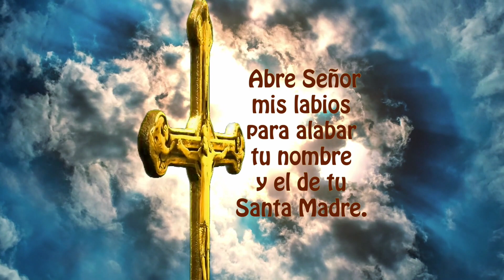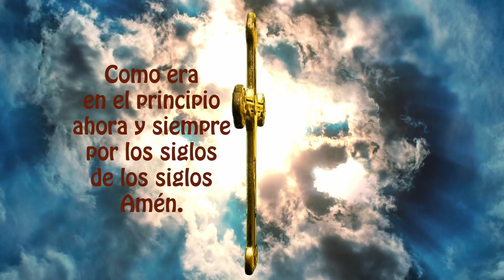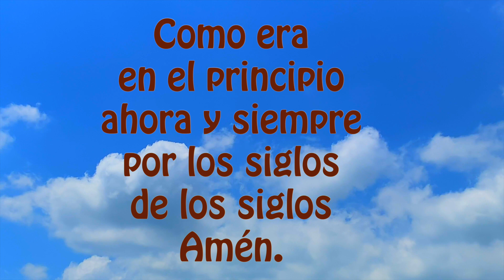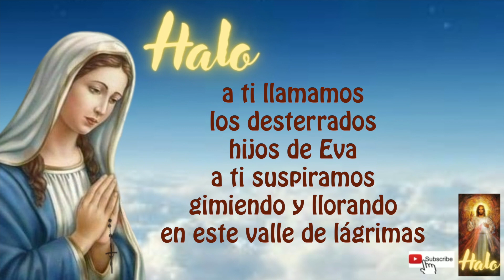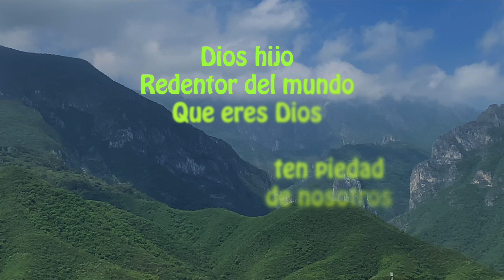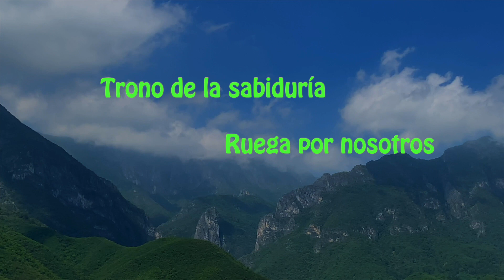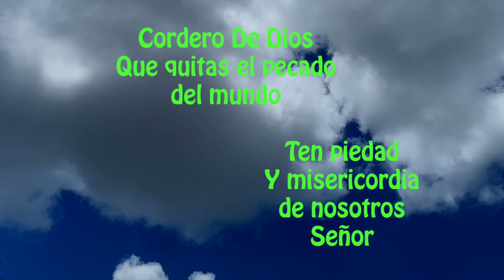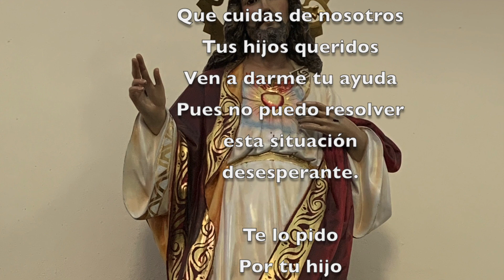El Santo Rosario corto de hoy miercoles 1 de febrero 2023, misterios gloriosos 🌹a la virgen María🙏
Gracias Likes y suscriptores😃 SI TIENES UN RUEGO ESPECIAL TE INCLUIREMOS EN LISTADO DE PETICIONES DIARIO A NUESTRA MADRE, Y LA REPETIREMOS TODOS LOS DIAS PARA TI.
DANDO CLICK AQUI ↓
00:00 ACTO DE CONTRICION
01:22 PRIMER misterio doloroso
04:20 SEGUNDO misterio doloroso
07:22 TERCER misterio doloroso
10:22 CUARTO misterio doloroso
13:23 QUINTO misterio doloroso
16:37 PADRE nuestro por el Papa
16:57 Tres AVE MARIA por la Fe, Esperanza y Caridad
17:41 SALVE

18:25 LETANIAS

LIGA DE ROSARIO MAS LENTO 22 MINS. EN NUESTRA LISTA DE REPRODUCCION "ROSARIOS LENTOS UNA SEMANA" AQUI LA LIGA

Emprender proyectos de caridad y buscamos apoyos para poder donar y ayudar a los sectores más vulnerables de nuestra región.

Con tus envios de “SÚPER GRACIAS” podremos alcanzar más fácil nuestras metas:

primero de ayuda caritativa directa

Y segundo apoyar con los gastos para administrar el canal y sus tecnologías y la distribución de las ayudas.

Estaremos compartiendo videos de las acciones caritativas.

Activar la campanita 🛎 de notificaciones para que recibas nuevos videos,  el Rosario Diario es nuestro mejor aliado contra el enemigo y para compartir la maldad, y para recibir las muchas bendiciones que la Virgen nos dá con su gracia.

2) MIRAR (PLAY)todo el video, son solo 18 minutos (aprox)

3) LIKE-ME GUSTA es muy importante para el sistema .

4) COMPARTIR EL ROSARIO, es uno de nuestros grandes deberes católicos, para ayudar a los demás en el crecimiento de la fé,  a veces creemos que no lo van a ver, pero Dios obra de maneras misteriosas.

5) COMENTAR, es muy bonito que le dejemos a la virgen nuestras peticiones, ella nos está siempre con nosotros.